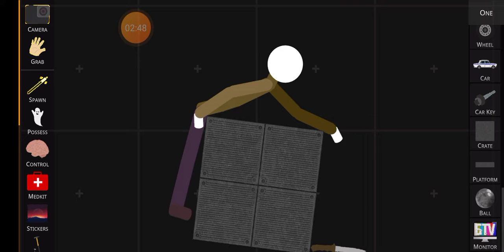dumb things people do when they trying to kill except for the mind part